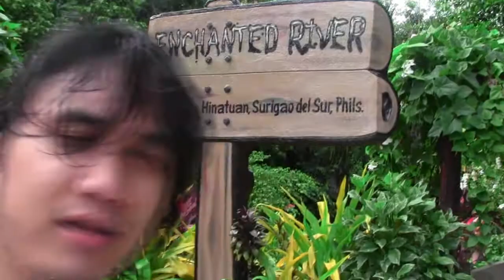Orion @ Enchanted River, Surigao del Sur (Part 1)